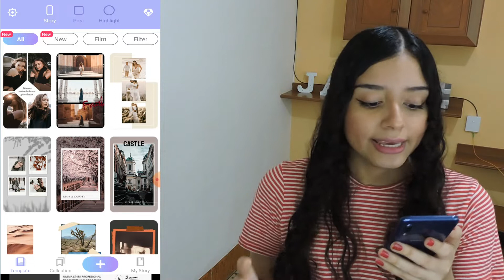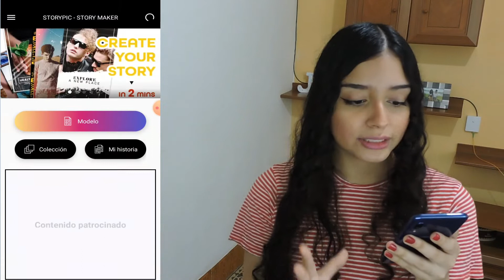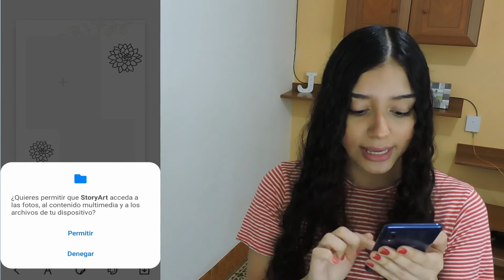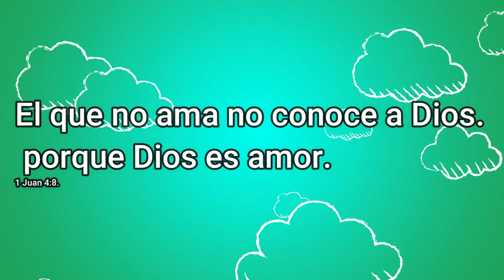3 APPS para Instagram STORIES!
Hola!!
hoy os enseño aplicaciones para vuestras historias que os encantaran.